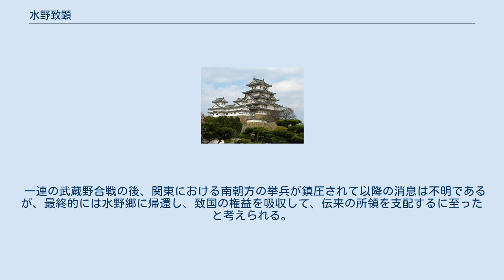水野致顕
水野 致顕（みずの むねあき、生没年不詳）は南北朝時代の武将。
尾張国山田郡水野郷（愛知県瀬戸市）・志段味郷（名古屋市守山区）を拠点とした豪族である桓武平氏高望王流水野氏の総領。
水野致氏の子。
子に致重・致高がある。
致秋（むねあき）とも。
 父・致氏の死後、致顕が幼少のため、叔父の致国が総領として後見したとされるが、やがて水野氏の主導権をめぐって致国と争う。
観応の擾乱が起こると致国が足利尊氏方に属したのに対して、致顕は足利直義方に属し、観応元年（1350年）、直義方の今川朝氏に従って黒田宿の合戦に参戦し、同年、美濃・青野ヶ原の合戦に参戦し、高師直軍と戦う。
 観応2年（1351年）、直義に従って関東に移る。
文和元年（1352年）2月に直義が没すると、翌閏2月には南朝方の新田義興に従って、武蔵・相模において尊氏軍と戦う。
同年5月、義興より上総国須賀行内細草郷・武蔵国足立郡花俣郷が与えられた。
同年6月、左衛門尉に推挙された。
 一連の武蔵野合戦の後、関東における南朝方の挙兵が鎮圧されて以降の消息は不明であるが、最終的には水野郷に帰還し、致国の権益を吸収して、伝来の所領を支配するに至ったと考えられる。